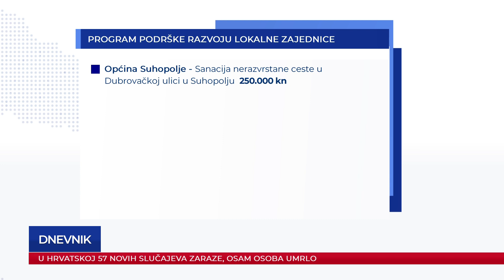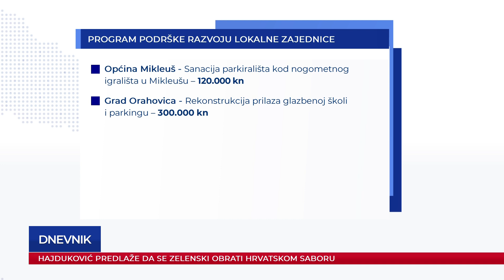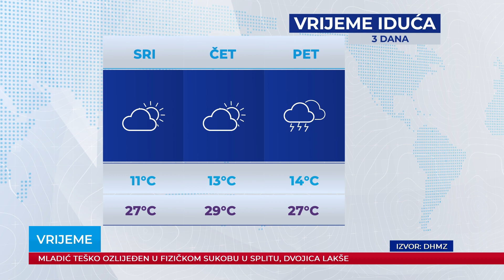Dnevnik 09.05.2022.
Dnevnik Plave televizije, emitiran 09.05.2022. u 19:00